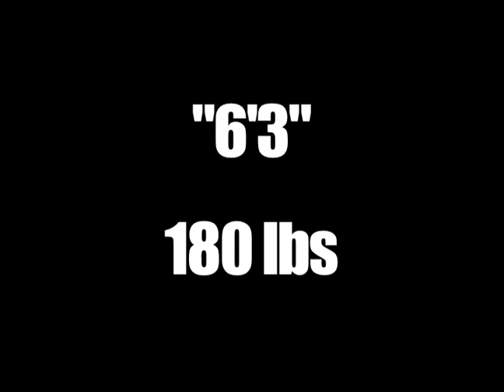Jaevon Stokes Delcastle (DE) WR #1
The Next Randy Moss!
Jaevon Stokes WR#1 C/O 2010
Delcastle Technical High (DE)
6'3 180 lbs
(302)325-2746